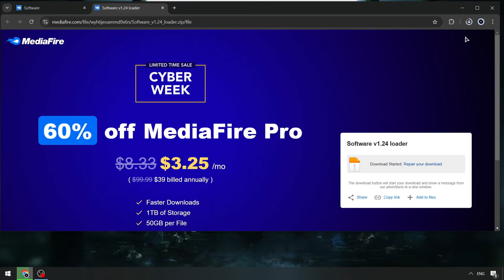Keyless 2024 Blox Fruits Hack | Blox Fruits FREE Executor | Roblox x Blox Fruits Executor Menu [NEW]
Password: 4678

If you can’t download / install program  , you need to:
1. Disable / remove antivirus (files are completely clean)
2. If you can’t download, try to copy the link and download using another browser!
3. Disable Windows Smart Screen, as well as update the Visual C++ package

STATUS: WORKING!